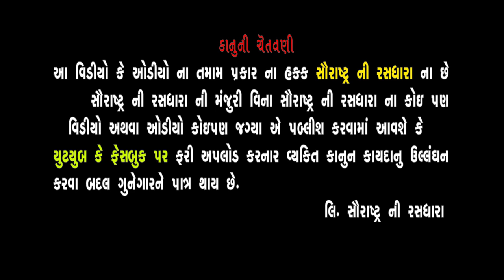Doccumentry || Somnath Temple || Mahashivratri || 2021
ભારતના ગુજરાતના પશ્ચિમ કાંઠે સૌરાષ્ટ્રના વેરાવળ નજીક પ્રભાસ પાટણમાં આવેલું સોમનાથ મંદિર, શિવના બાર જ્યોતિર્લિંગ મંદિરોમાં પ્રથમ છે.
 તે એક મહત્વપૂર્ણ તીર્થસ્થાન અને પર્યટક સ્થળ છે. આ મંદિર તેની સાથે જોડાયેલ વિવિધ દંતકથાઓને કારણે પવિત્ર માનવામાં આવે છે. સોમનાથનો અર્થ "સોમાના ભગવાન" છે, જે શિવનું એક લક્ષણ છે.

સોમનાથ મંદિરને "તીર્થ શાશ્વત" તરીકે ઓળખવામાં આવે છે. આ સુપ્રસિદ્ધ મંદિરનો ઇસ્લામિક રાજાઓ અને હિન્દુ રાજાઓ દ્વારા અનુક્રમે ઘણી વખત નાશ અને પુન: નિર્માણ કરવામાં આવ્યું છે.
તાજેતરમાં નવેમ્બર 1947 માં તેનું ફરીથી નિર્માણ કરવામાં આવ્યું હતું, જ્યારે વલ્લભભાઇ પટેલે જૂનાગadhના એકીકરણ માટે આ વિસ્તારની મુલાકાત લીધી હતી અને પુન andસંગ્રહ માટેની યોજના બનાવી હતી. પટેલના મૃત્યુ પછી, ભારત સરકારના બીજા પ્રધાન કનૈયાલાલ માણેકલાલ મુનશીની અધ્યક્ષતામાં ફરીથી નિર્માણ ચાલુ રહ્યું.
Special Thanks To :- Arabh Studio (veraval)
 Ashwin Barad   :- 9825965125